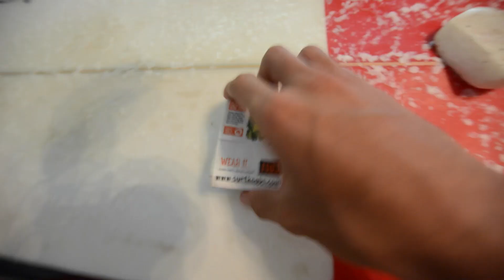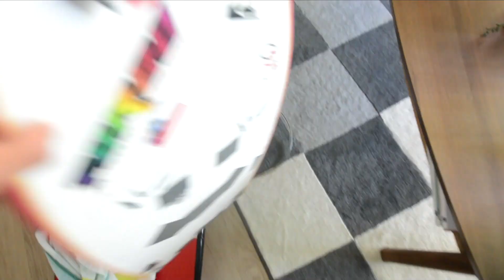Swell On The Sunshine Coast FINALLY *Vlog 33*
finally got some swell over the past few weeks here on the sunshine coast, enjoi master kook lachlan surf some waves and stuff.

Partreon: Just joking i dont have one ;)